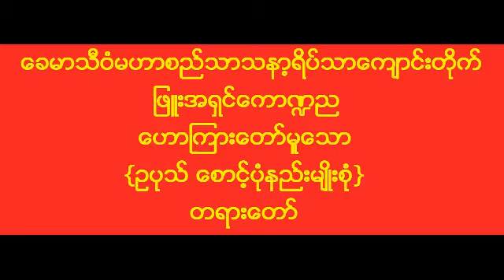ဖြူးအရှင်ကောဏ္ဍည ဟောကြားတော်မူသော ဥပုဒ်စောင့်ပုံနည်းမျိုးစုံ တရားတော်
Phyu Ahin KumTinNya
ခေမာသီဝံမဟာစည်သာသနာ့ရိပ်သာကျောင်းတိုက်၏
ပဓာန နာယကဆရာတော် ဖြူးအရှင်ကောဏ္ဍည
ဟောကြားတော်မူအပ်သော
ဥပုဒ်စောင့်ပုံနည်းမျိုးစုံ တရားတော်
ဖြူးမြို့၊ညောင်ပင်သာ+ရွာတန်းရှည် ကျေးရွာ

ashin kondinnya
ashin kumtinnya
phyu ashin kumtinnya